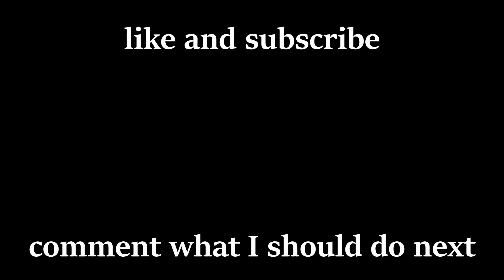that blur sotong in your bunk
Click below for some cool stuff!

The blur guy in your bunk becomes the platoon IC. What to do? This is one type of person you might meet in the national service! It's what Singaporean males go through, starting with Basic Military Training (BMT). They would then serve for 2 years before they ORD.